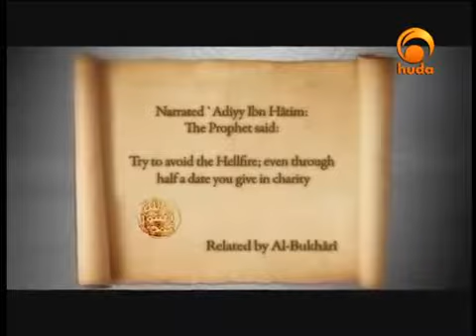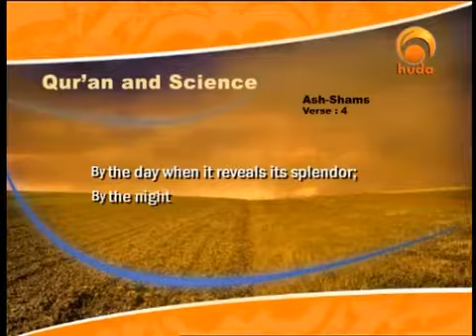The Quran And Science, Day vesves Night Alternation Dr Zaghloul El Naggar vesves Sherif El Touny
(Assalamualeikum Wa Rehmatullahi wa Baarakaatuhu) - Peace be upon you and the whole humanity Islam is a Monotheistic + Abrahamatic True religion for the entire mankind. Islam is the same.

The Scientific Notions in the Glorious Quran - Dr.Zaghloul An Najjar- Islam and Science.Part 1.on Peace Tv.